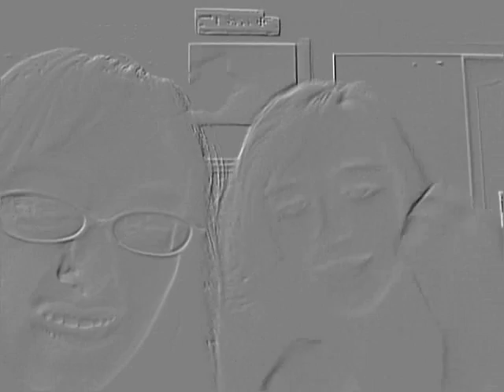ME ND MY BIF FRAN